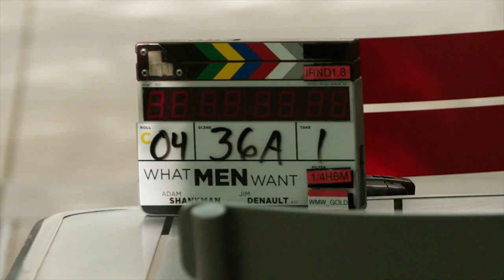WHAT MEN WANT (2019) | Behind the Scenes of Taraji P. Henson Comedy Movie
Making of What Men Want (B-Roll)

A woman is boxed out by the male sports agents in her profession, but gains an unexpected edge over them when she develops the ability to hear men's thoughts.

Genre: Comedy, Fantasy, Romance
Director: Adam Shankman
Cast: Taraji P. Henson, Kristen Ledlow, Tracy Morgan, Josh Brener, Kellan Lutz, Paul Brian Johnson
Production & Credits: BET Films, Paramount Players, Plucky
Distributors: Paramount Pictures
Country: USA